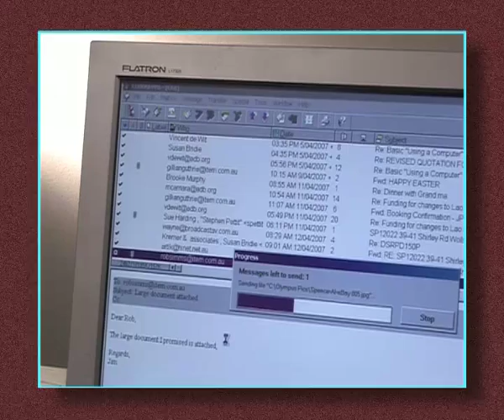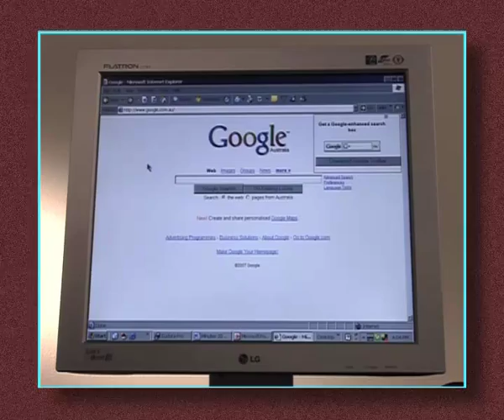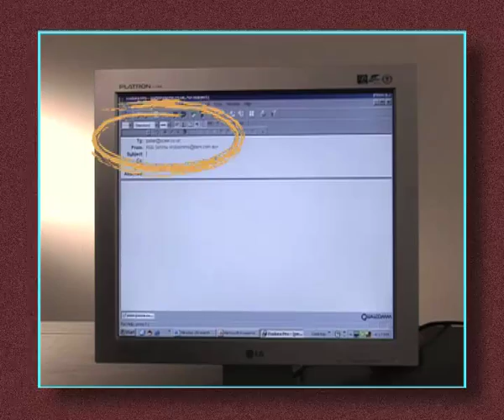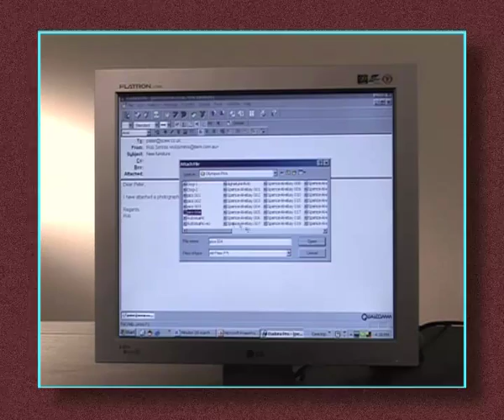Computer Basics Ch 6 - Internet & email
The world wide web has taken over as the primary source of information on most subjects.  Its at your fingertips.  Communication also has come a long way from sending letters in the post and waiting weeks for replies.